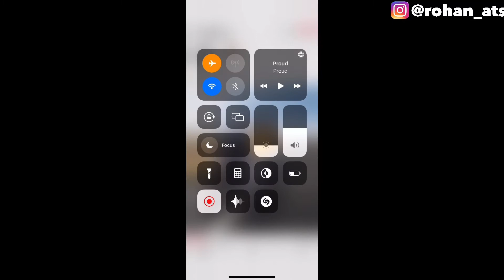3 Tricks To Views Instagram Story Without Seen | How To Secretly View Someone's Instagram Story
3 Tricks To Views Instagram Story Without Seen | How To Secretly View Someone's Instagram Story

In this video I’m going to tell you about that there are three easy tricks to view Instagram story of someone secretly.

My Gears